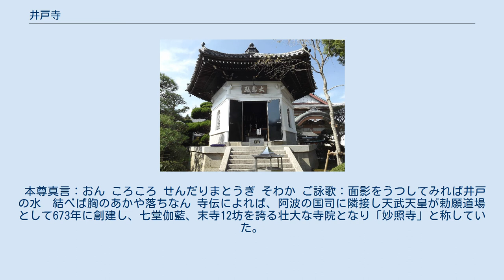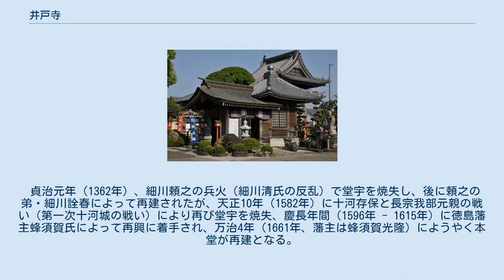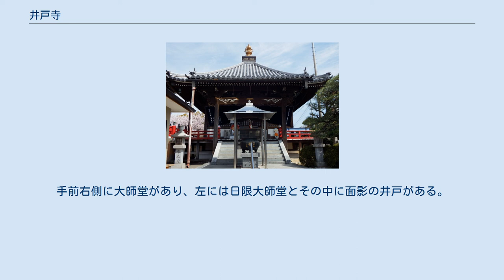井戸寺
井戸寺（いどじ）は、徳島県徳島市国府町井戸にある真言宗善通寺派の寺院。
四国八十八箇所第17番札所。
本尊は七仏薬師如来（伝聖徳太子作）。
 本尊真言：おん ころころ せんだりまとうぎ そわか ご詠歌：面影をうつしてみれば井戸の水　結べば胸のあかや落ちなん 寺伝によれば、阿波の国司に隣接し天武天皇が勅願道場として673年に創建し、七堂伽藍、末寺12坊を誇る壮大な寺院となり「妙照寺」と称していた。
本尊は薬師瑠璃光如来を主尊とする七仏薬師如来で聖徳太子作、また、日光菩薩、月光菩薩は行基作と伝えられる。
伝承ではその後、弘仁6年（815年）に空海（弘法大師）が来錫、十一面観世音菩薩を刻んで安置したという。
また、その際に土地の人々が水不足で困っていることを知り、錫杖で一夜にして井戸を掘った。
そこでこの地を井戸村と呼ぶようにし、寺号も「井戸寺」と改めたという。
 貞治元年（1362年）、細川頼之の兵火（細川清氏の反乱）で堂宇を焼失し、後に頼之の弟・細川詮春によって再建されたが、天正10年（1582年）に十河存保と長宗我部元親の戦い（第一次十河城の戦い）により再び堂宇を焼失、慶長年間（1596年 - 1615年）に徳島藩主蜂須賀氏によって再興に着手され、万治4年（1661年、藩主は蜂須賀光隆）にようやく本堂が再建となる。
 大正5年（1916）正式名称を井戸寺にする。
それまでは、納経には妙照寺が使われていたという。
 その後、昭和43年（1968年）失火によりまたも本堂が主尊の中央本尊を残して焼失し、3年後に再建された。
 仁王門を入ると左に手水場があり正面奥に本堂が建つ。
手前右側に大師堂があり、左には日限大師堂とその中に面影の井戸がある。
横に鐘楼があって、納経所は日限大師堂の左奥の庫裡にあり、大日堂はその左側に建てられた。